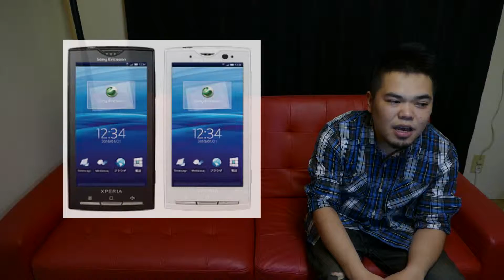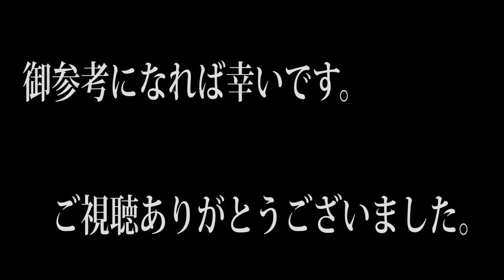③Xperia Z3 compact レビュー スマホとしての使い心地はいかがなもんなのよ！？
③回目はスマホとしての使用感を語っていきます。

XperiaZ3compactを使用し半年ほど経ちましたので、3回に分けてXperiaのレビューを行っていきます。